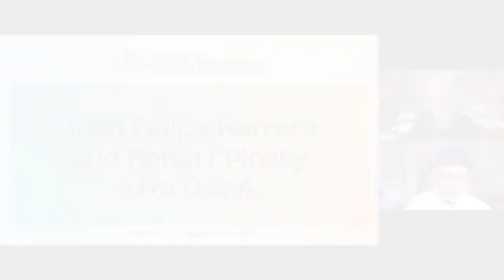Juan Felipe Herrera and Robert Pinsky Live Q&A: 2020 National Book Festival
Juan Felipe Herrera and Robert Pinsky answer questions from the virtual audience about their work at the 2020 Library of Congress National Book Festival.